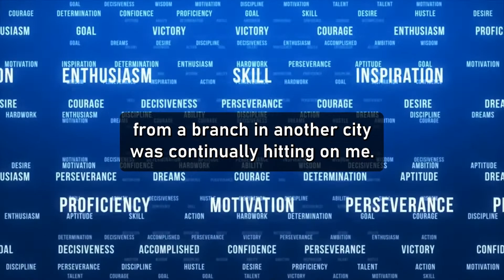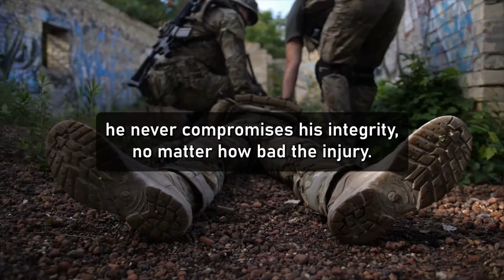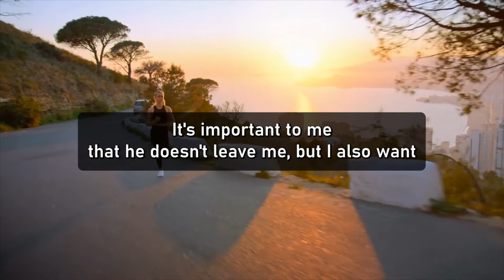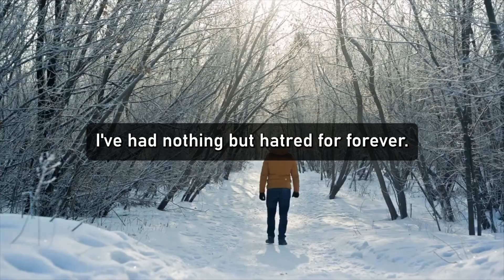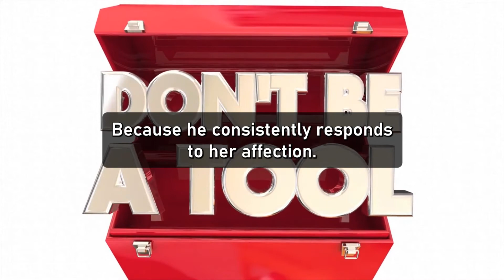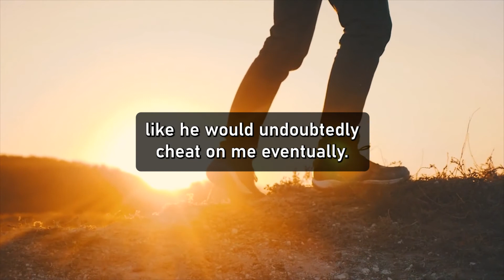Guilt is eating me alive because I cheated on a wonderful man. (Reddit Cheating)